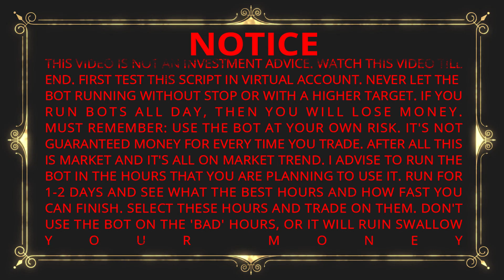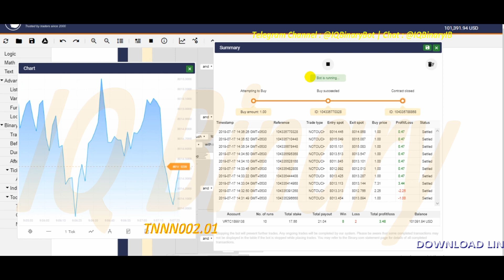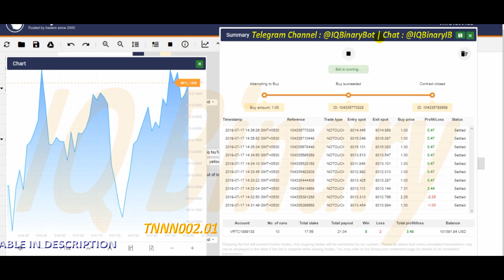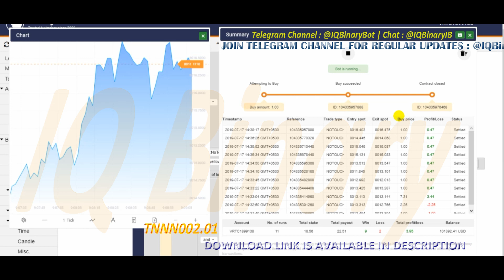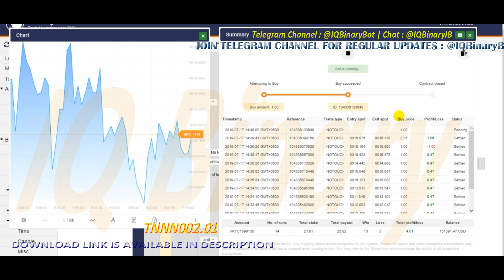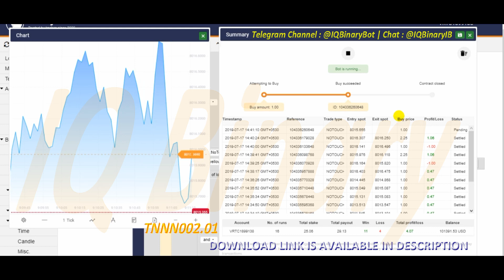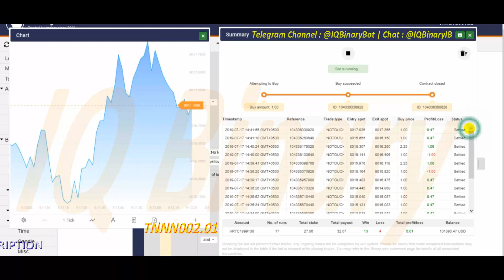No Touch Binary Bot with Tick Analysis Strategy Double Barrier Volatility 10 Tick 05 Loss Martingale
BOT In General :
::: Touch-No Touch : No Touch
::: Tick : 05
Any Help?   :::
Available Bots With Strategy :
    MACD Strategy
    RSI Strategy
    RSI Array Strategy
    SMA Strategy
Available Bots For :
    Even-Odd Bots
    Higher-Lower Bots
    Matches-Differs Bots
    Over-Under Bots
    Rise-Fall Bots